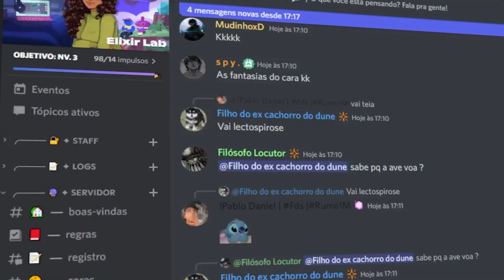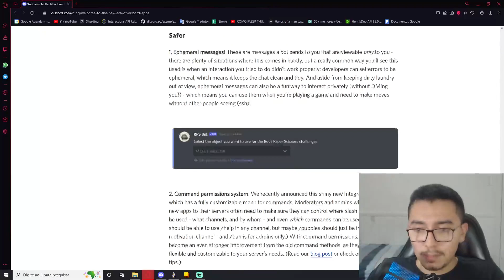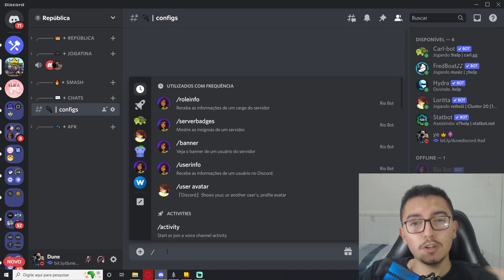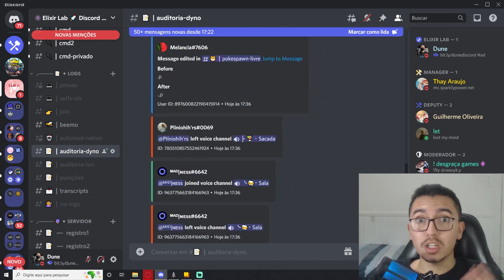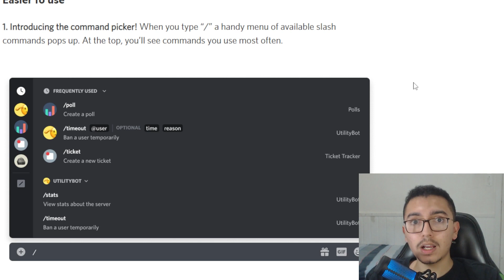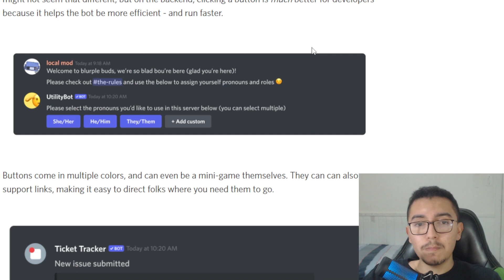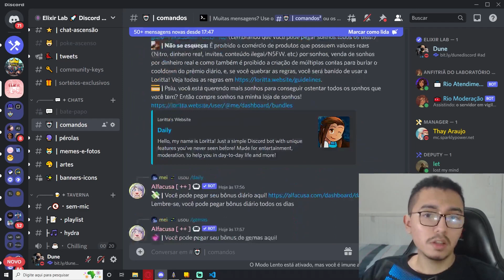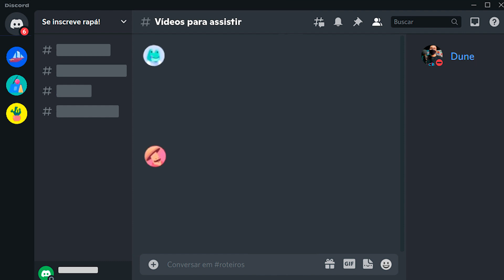ADEUS BOTS!? ATUALIZAÇÃO DE SLASH COMMANDS VAI MUDAR O DISCORD PARA SEMPRE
Nesse vídeo eu falo sobre a nova atualização do Discord sobre as interações que vão aposentar os comandos por prefixo e vão trazer Slash Commands, menus de seleção, mensagens efêmeras, entre outros!